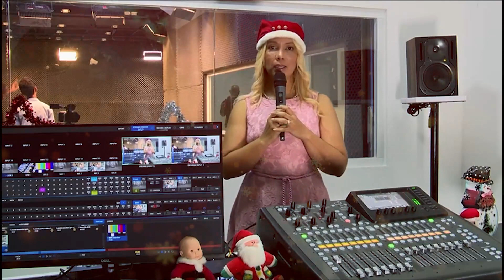La pastora Juana Paulino DELIN felicita a todas las familias en Santo Dmingo Oeste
Candidata a alcaldesa SDO la pastora Juana Paulino DELIN felicita a todas las familias en  esta demarcación  y el resto del mundo